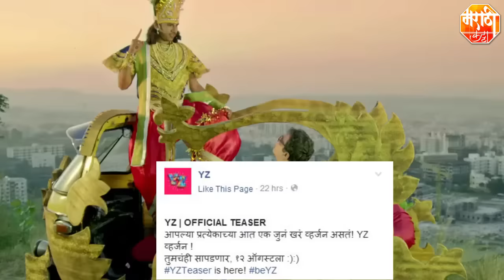YZ Teaser Sai Tamankar, Sagar Deshmukh, Akshay Tanksale, Parna Pethe